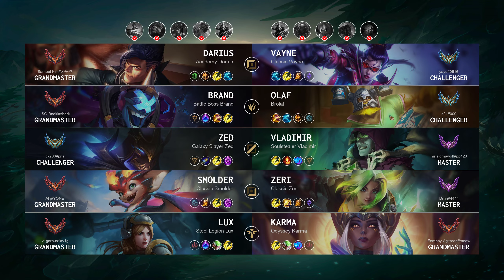Vayne Top vs Darius - NA Challenger Patch 14.14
Vayne Top played by "yayo@0616", NAChallenger 876 LP

- Skin: Classic Vayne
- Primary Rune: Fleet Footwork

Timeline:
00:00 Ban & Pick
00:15 Runes & Abilities
01:37 Gameplay
03:01 Get a SOLO KILL
03:29 Gameplay
09:31 Team FIGHT
09:59 Gameplay
11:35 Team FIGHT
12:03 Gameplay
13:56 Take down The Turret
14:18 Team FIGHT
14:40 Gameplay
17:23 Team FIGHT
17:51 Gameplay
18:14 Get a SOLO KILL
18:48 Take down The Turret
19:22 Gameplay
20:02 Team FIGHT
20:30 Gameplay
21:04 Team FIGHT
21:27 Get a Double Kill
21:53 Gameplay
22:53 Take down The Turret
23:18 Team FIGHT
23:42 Take down The Turret
24:05 Gameplay
25:12 Team FIGHT
26:14 Gameplay
27:26 Team FIGHT
27:54 Gameplay
30:13 Get a Triple Kill
30:37 Take down The Turret
30:50 End credit